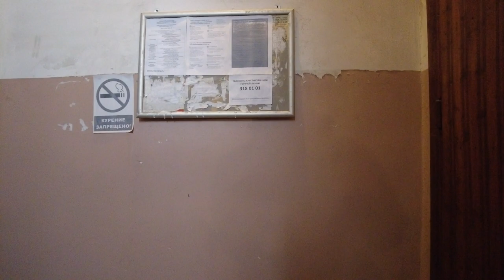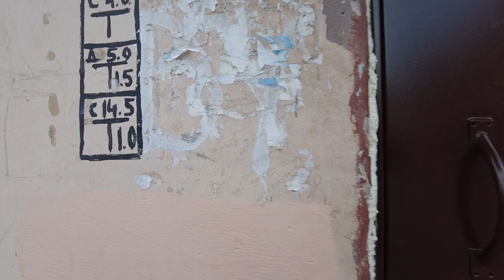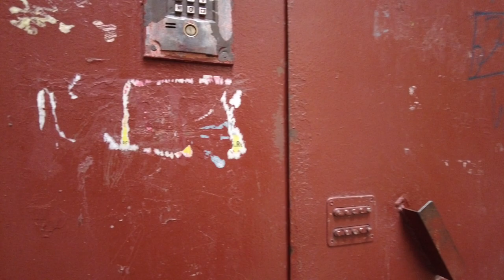Saint-Petersburg, Russia. Walk through amazing courtyards / 5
Walking tour of the old, amazing courtyards in Saint-Petersburg, Russia.
The most unexpected miracles lurk in the secluded courtyards of Saint-Petersburg: mosaics made of pieces of colored glass, fairy-tale characters and ancient gods. We tell you where a fairy tale comes to life in the old courtyards of Saint-Petersburg and an indescribable atmosphere of magic reigns.